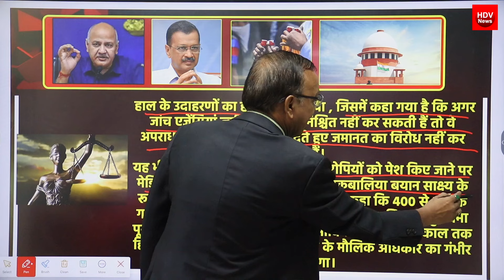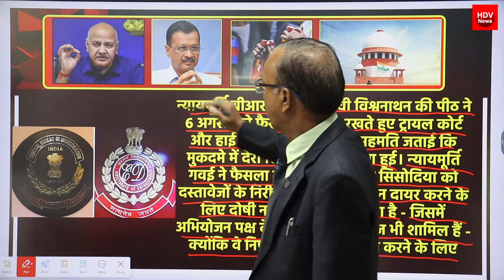सुप्रीम कोर्ट से सिसोदिया को 10 लाख में जमानत मिलते ही केजरीवाल रोया पासपोर्ट जब्त जेल में हाजिरी